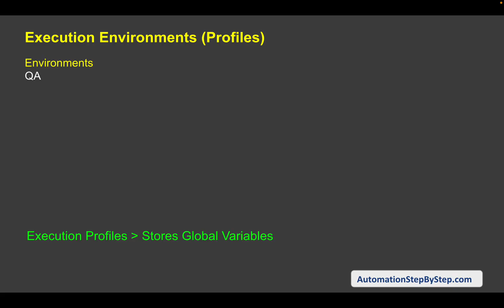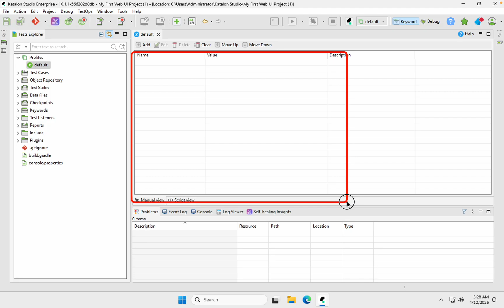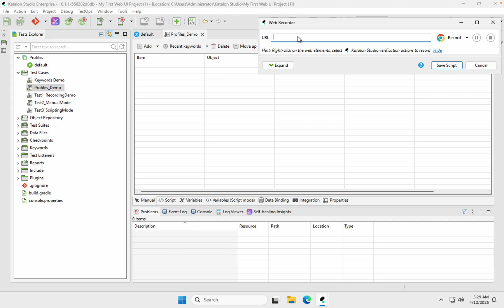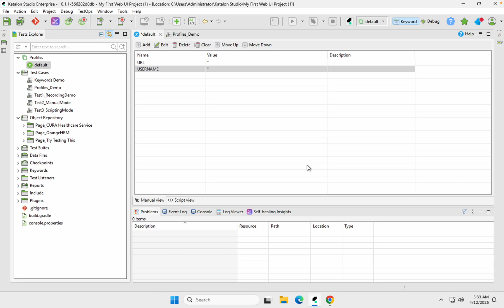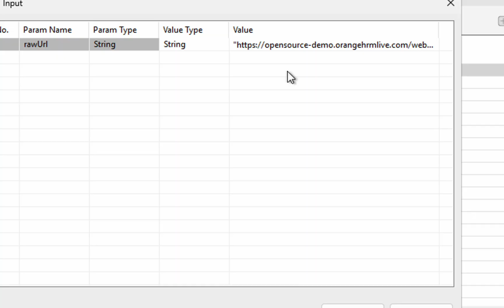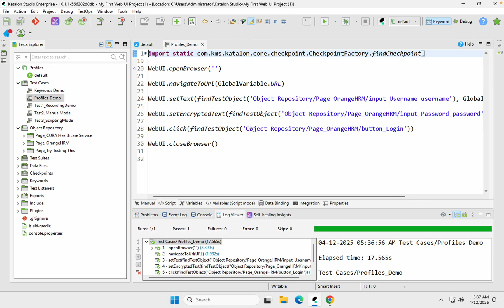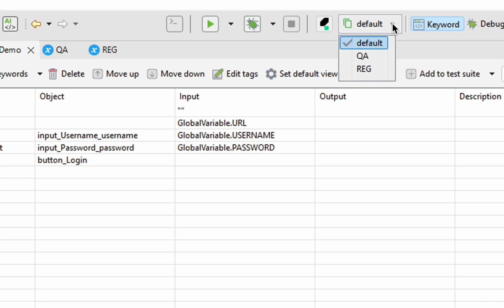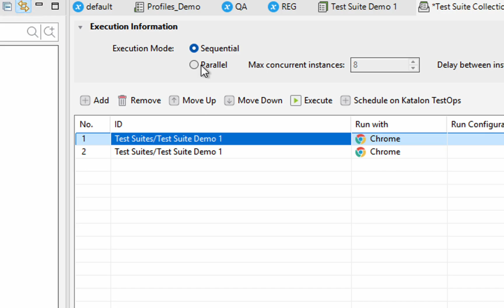Katalon Studio | Environment Profiles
Execution Environments (Profiles)

What is environment (profiles) in Katalon Studio
How to create environments (profiles)
Demo

Execution Profiles › Stores Global Variables

Step 1 : Open the default execution profile
Step 2 : Create Variables as needed
   URL
   USERNAME
   PASSWORD

Step 3 : In the Test Case remove the hard coded values and refer the Global Variables
Step 4 : Save the test case
Step 5 : Run and check the execution
Step 6 : Copy the profile and create more profiles for QA, REG,..
Step 7 : Select the profile and run the test case
Step 8 : Can select profiles for Test Suite and Test Suite Collections too

Raghav Pal

▬▬▬▬ USEFUL LINKS ▬▬▬▬

✅  WEB TESTING

✅  API TESTING

✅  MOBILE TESTING

✅  PERFORMANCE TESTING

✅  IDE

✅  PROGRAMMING

✅  BUILD TOOLS

✅  CLOUD SERVICES

✅  PROJECT MANAGEMENT

✅  DATA FORMATS

✅  OTHERS